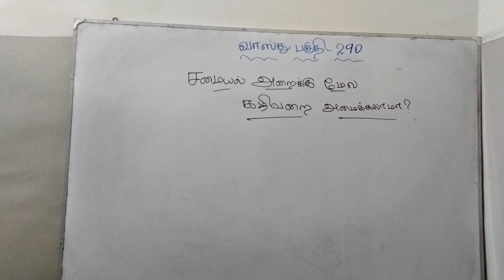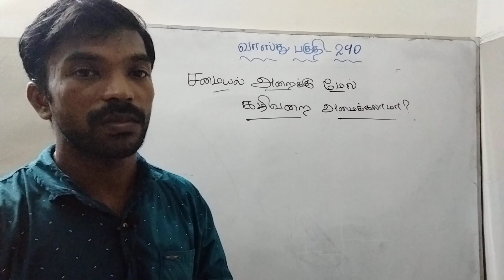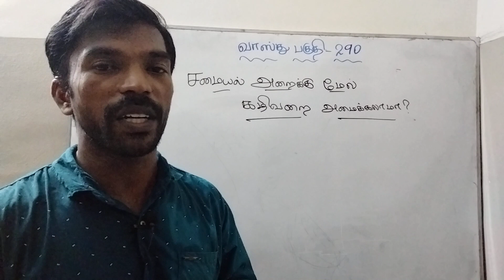சமையல் அறைக்கு மேல் கழிவறை அமைக்கலாமா?